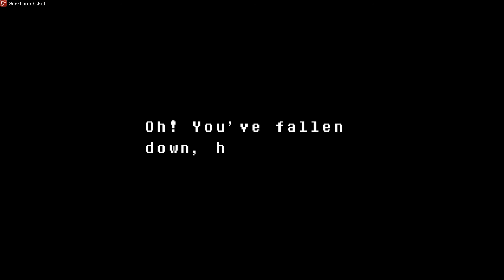🌻 UNDERTALE: Pacifist Run #5 ~ Mad Dummy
👺 To reach the exit back to the surface the fallen human has to pass through Waterfall and face monsters hungry for a human soul.

Thankfully, not all monsters are hostile. Papyrus the Skeleton has offered to help by providing tips over the phone!